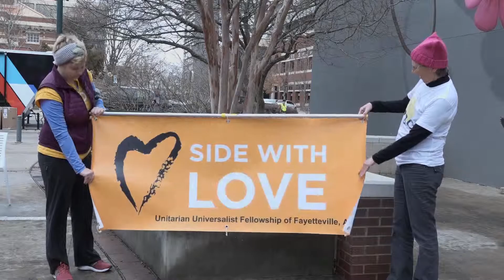Women's March 2019 [News Package]